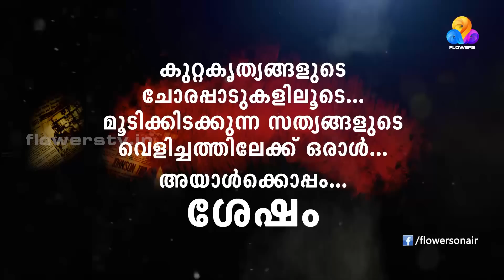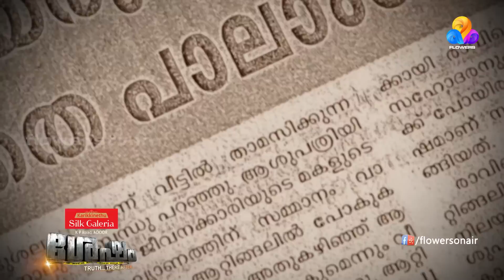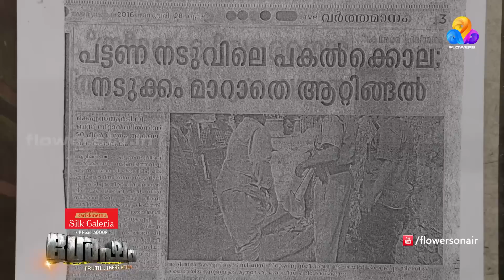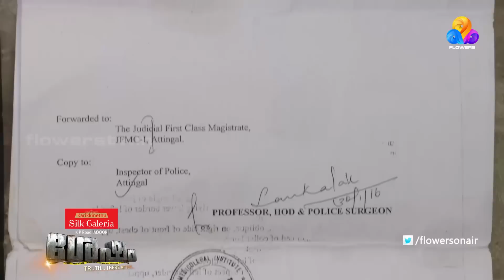Shesham | 03 June | Ep# 05